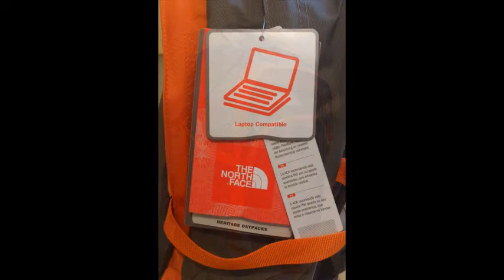TNF Yavapai.wmv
The North Face Yavapai Backpack - Color WEIMARANER BROWN / MONARCH ORANGE